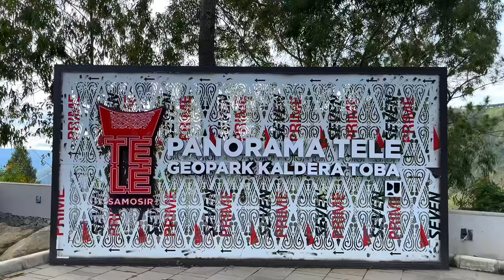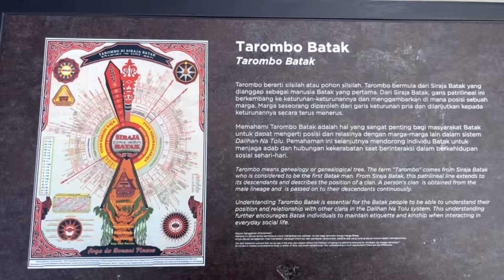Planting Rice With Batak | Menanam Padi | Efrata Waterfall | Sumatra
Planting Rice with Batak Locals in Turpuk Sihotang + Visiting Efrata Waterfall
Menanam Padi Bersama Warga Batak di Turpuk Sihotang + Mengunjungi Air Terjun Efrata.
Join us for an incredible cultural experience in Turpuk Sihotang, where we get our hands dirty and learn how to plant rice with the welcoming batak locals. This immersive activity gives us a unique insight into traditional farming practices and the daily life of the Batak community.

After a fulfilling day in the rice fields, we continue our adventure with a visit to the stunning Efrata Waterfall. Nestled in the lush greenery, this majestic waterfall offers a refreshing retreat and breathtaking views.

00:00 Intro
01:43 Panorama Tele
02:58 Heading to Efrata Waterfall
07:00 Efrata Waterfall
11:29  Turpuk Sihotang Village
15:11 Planting Rice